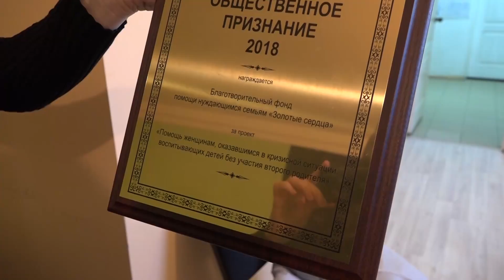Делимся ЧЕЛЛЕНДЖ ! Share Toys CHALLENGE !